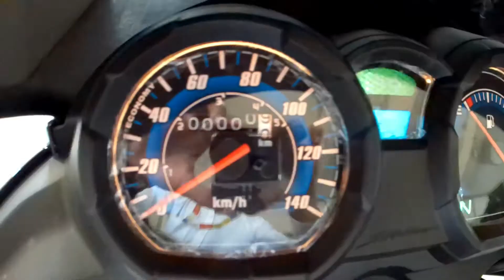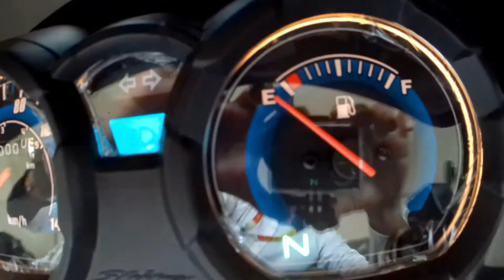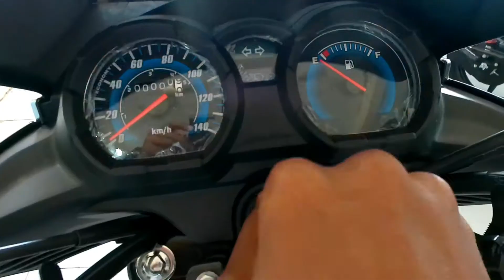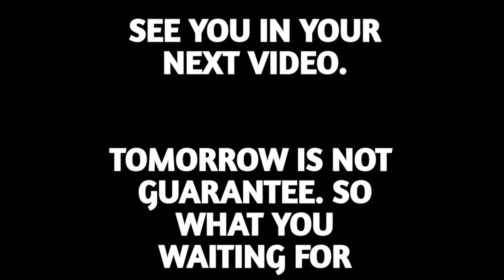2021 Honda Shine black colour bs6 review || 2021 bs6 Honda Shine disc brake black colour review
2021 Honda Shine black colour bs6 review || 2021 bs6 Honda Shine disc brake black colour review ||  2021 bs6 Honda Shine disc brake black & red color specifications ||

》DOUBTS SOLVE :
• Bike related information
• Bike specifications
• Bike price

》OUR CHANNEL INSTAGRAM NAME :
the_arc_vlogs

》MUSIC USED IN VIDEO :
• Relaxing_no_copyright_music.

》MUSIC LINK ON YOUTUBE :

• Relaxing_no_copyright_music.

》SHOWROOM NAME :
• LAKHANI HONDA

》SHOWROOM ADDRESS :
• Aurangabad Road Opposite Nahadi Petrol Pump Gangapur, Dist. Aurangabad.

》SHOWROOM MANAGER :
• SAGAR DABHADE.

• If you have any questions or doubts so you can ask me on our channel Instagram account. ( link in description box) or if you want any bike or car related videos/ information so also you can ask me on our channel Instagram page/ account ok guys.